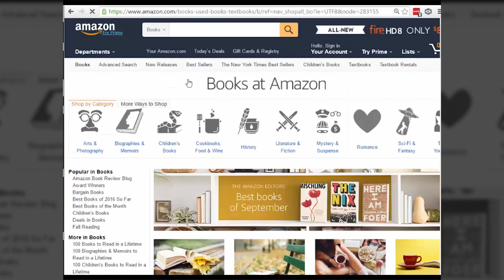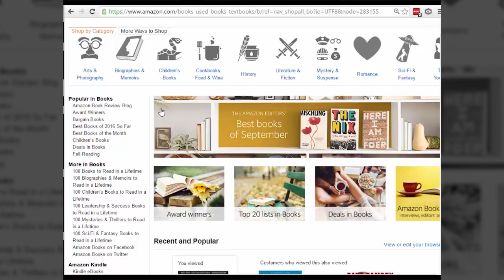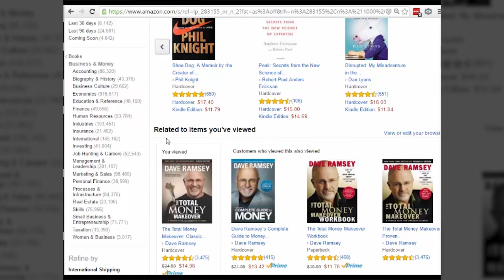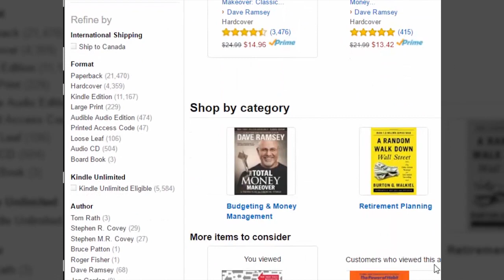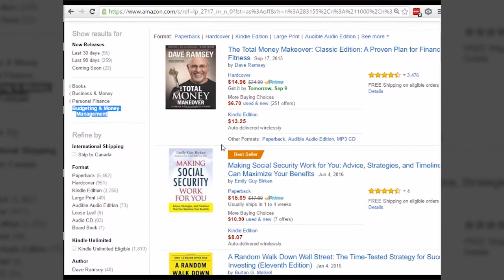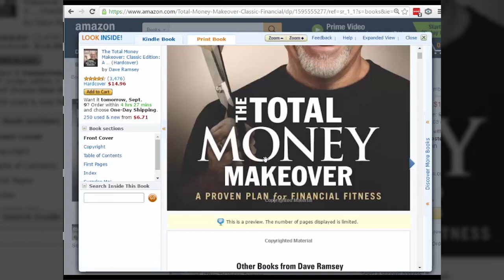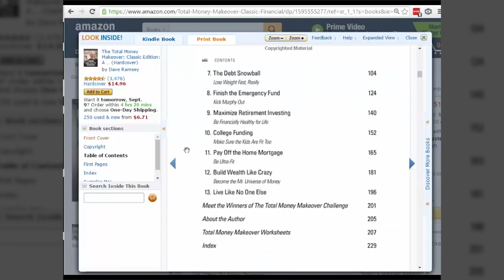Internet Business Master Class (IBMC) - Retail Shelf Test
The best thing about selling information product is you don't need to guess what people want. In as little as 15 minute of research, you'll have lots of ideas on what product to create.